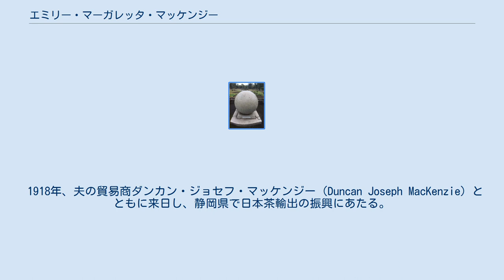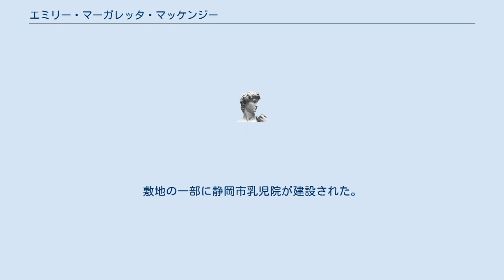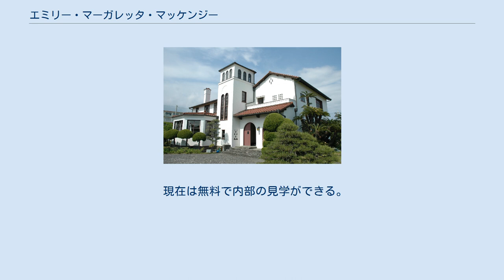エミリー・マーガレッタ・マッケンジー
エミリー・マーガレッタ・マッケンジー（Emilie Margaretta Mackenzie、1887年9月12日 – 1973年9月23日）は、アメリカ合衆国出身の社会福祉家。
日本で活動した。
静岡県静岡市の名誉市民。
マッケンジー夫人と呼ばれ親しまれた。
 1918年、夫の貿易商ダンカン・ジョセフ・マッケンジー（Duncan Joseph MacKenzie）とともに来日し、静岡県で日本茶輸出の振興にあたる。
 夫の逝去後も、静岡に留まり、私財を投じて社会福祉の向上のために力を尽くす。
乳児院を設立し経営にあたる。
 旧マッケンジー住宅 静岡市駿河区高松にある。
1940年に建設。
設計はウィリアム・メレル・ヴォーリズ。
木造2階建て。
 赤い西洋瓦葺きの屋根で白壁のスパニッシュスタイル。
海岸の近くに建設するため、土台はコンクリート打ちとし、風通しを良くした。
2階の客室の窓から駿河湾と富士山が眺望できる。
屋上には天体観測を趣味とする夫のために展望室が備えられている。
マッケンジー夫妻はこの邸宅に「HOMAM(ホマム)」（アラビア語で「 ペガスス座ζ星」・勇者の幸福な星の意）の愛称をつけた。
 夫の死去後も、夫人は静岡市の自宅に留まった。
高齢のため1972年にアメリカ合衆国へ帰国した際に、敷地の半分を静岡市に寄贈。
残りの土地と建物は静岡市が買い取った。
1987年に内部を改修。
敷地の一部に静岡市乳児院が建設された。
 1997年12月12日に国の登録有形文化財に登録された。
2010年度に第3回 静岡市景観大賞 洋館物語賞を受賞した。
 現在は無料で内部の見学ができる。
 所轄は静岡市教育委員会、管理は静岡市観光交流文化局歴史文化課、運営は公益財団法人静岡市文化振興財団である。
 駿府城公園内のエミリー・M・マッケンジーの碑